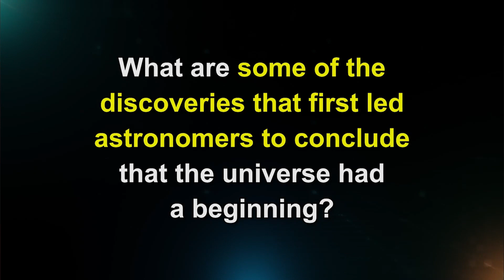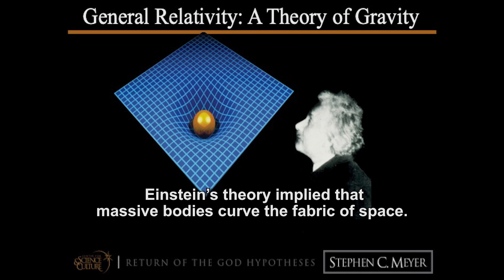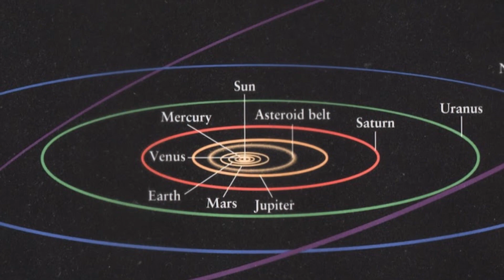What discoveries first led astronomers to conclude the universe had a beginning?